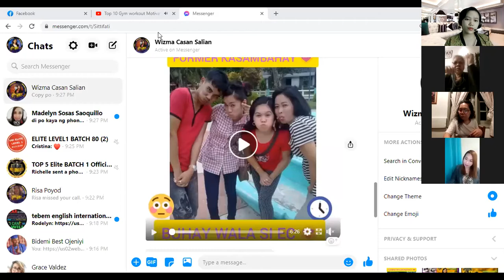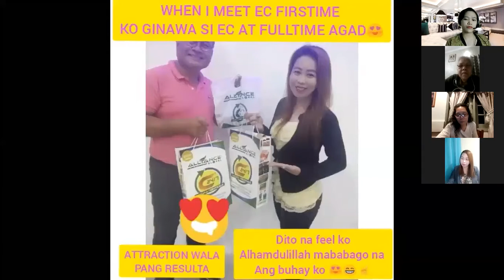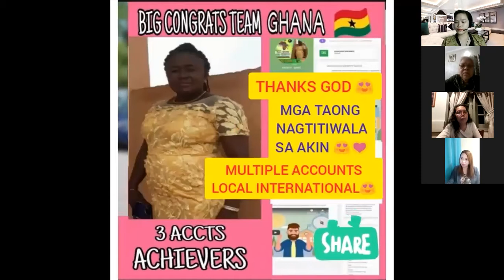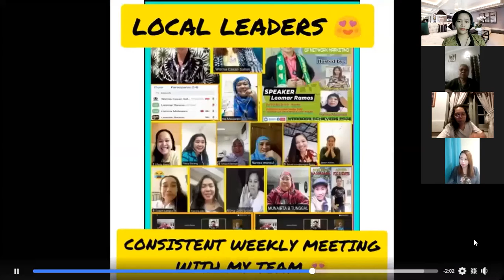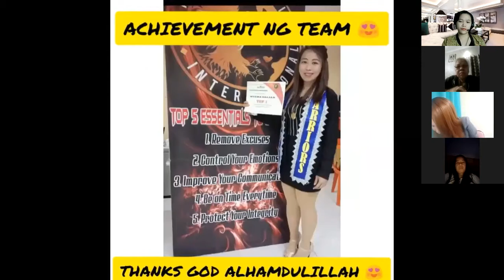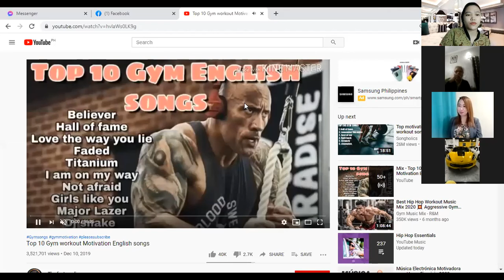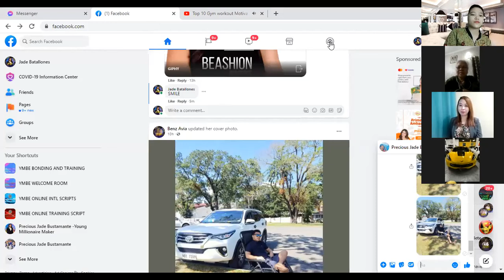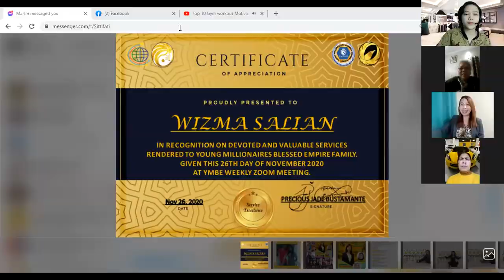YMBE MEETING WITH PROF WIZMA SALIAN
Follow Precious Jade Bustamante Everywhere to become Healthy and Wealthy